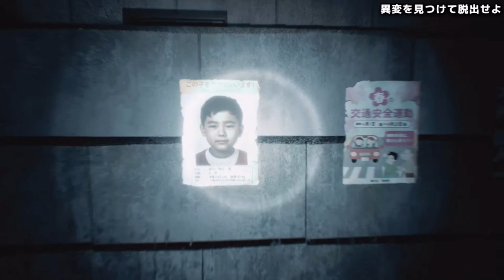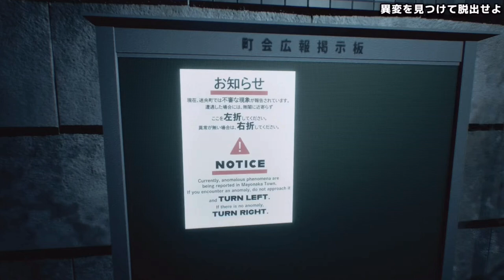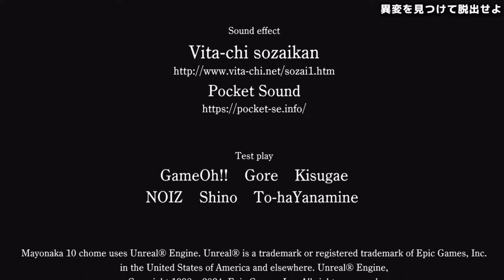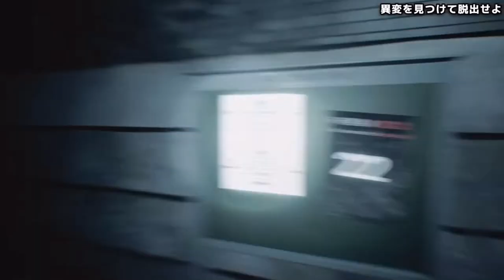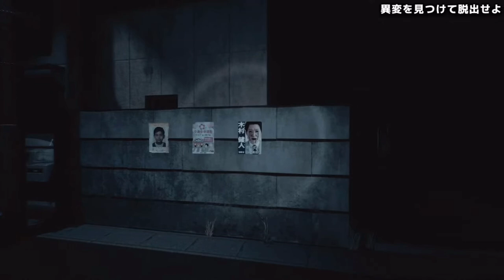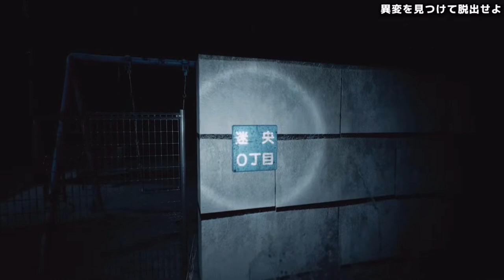【切り抜き】暗い夜道の住宅街で怪異を見つけよ 幕末志士の迷央(まよなか)十丁目 8番ライク 《YouTubeLive2024.7.2》【新・幕末志士】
日本の生活道路に割とある風景？世田谷区だと、もっと入り組んでいると言うか方角関係なく道が曲がっていた記憶があります

◆切り抜き元：
幕末志士の迷央十丁目
2024年7月2日（火）放送分